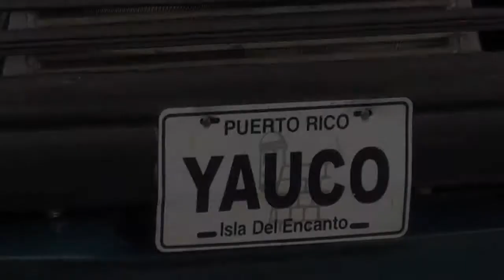Dragueo por una Causa Cancer del Seno 2